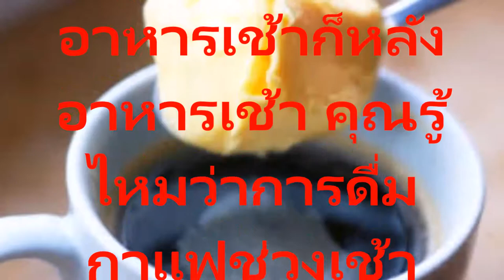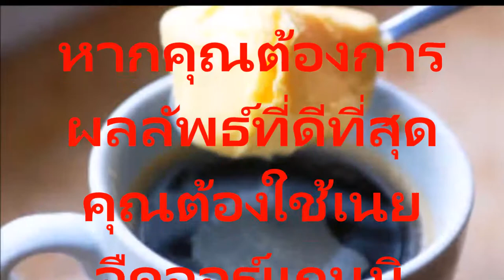สูตรกาแฟ เนย organic ลดน้ำหนัก ที่สามารถทำให้คุณผอมเพียวเพียงแค่แก้วเดียวเห็นผล